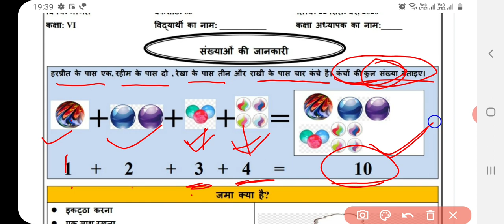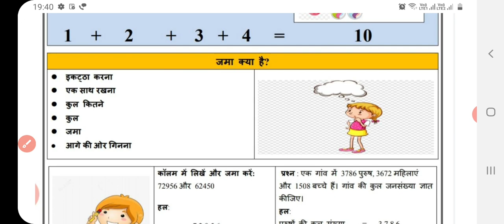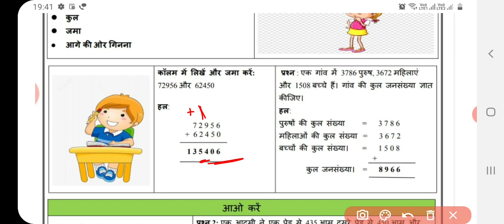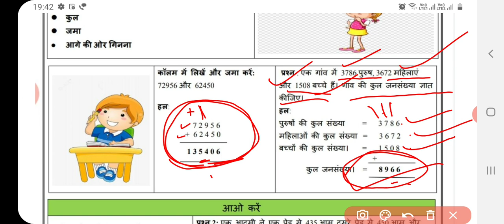Class 6 Mathematics worksheet 3 | 22 September 2020 | solved DOE Maths worksheet 3 Class VI | गणित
23 September 6 class worksheet 3,
 science, SST, Hindi, maths, English,
Hindi me class 6 worksheet 3,  science
Worksheet doe, worksheet 6th class,
Class 6worksheet 3,  class VI worksheet 3 in Hindi,
class 6 maths worksheet 3 23 September,
23 September Mathematics worksheet 3,
Class VI maths worksheet 3,
Mathematics worksheet class 6,
23 September doe worksheet class 6- 8,
Class 6-7-8 worksheet 3,
गणित वर्कशीट,